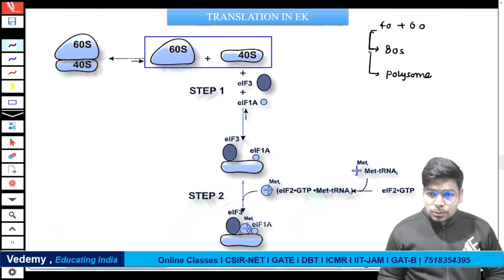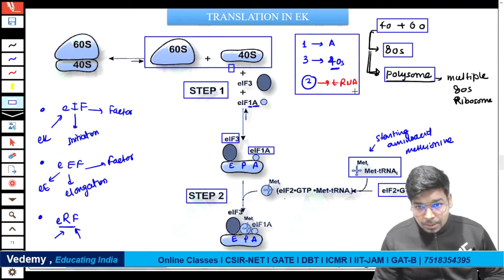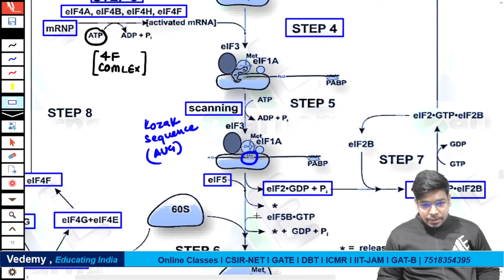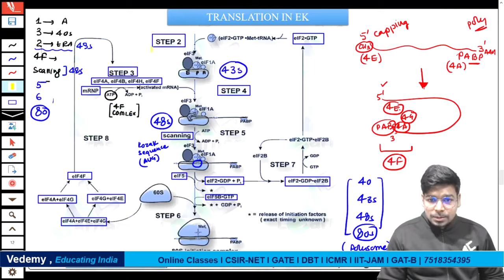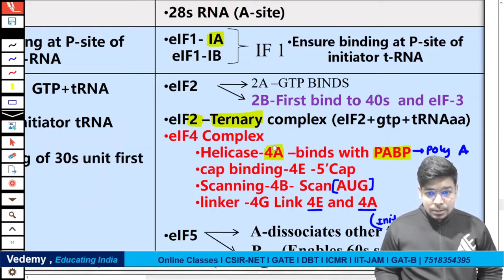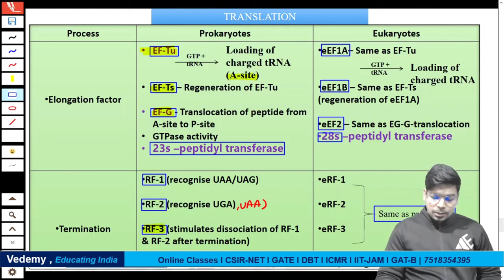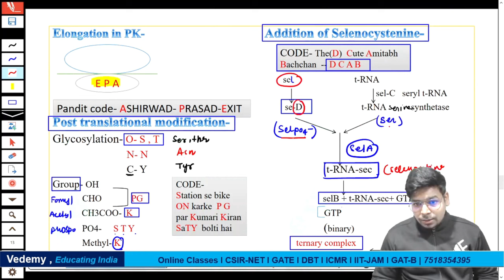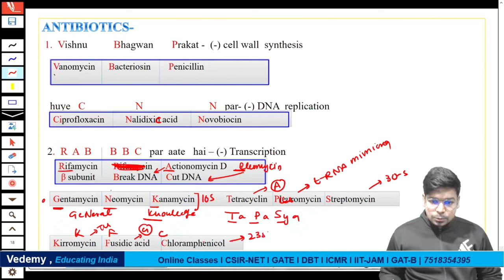Translation | Part - 3 | Molecular Biology | By Virendra Singh | CSIR | GATE | DBT | ICMR | CUET